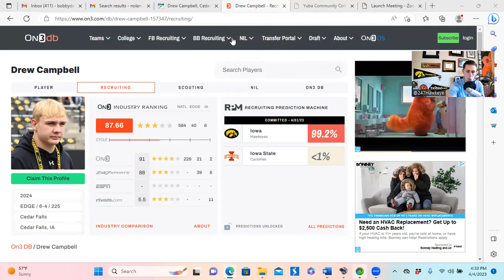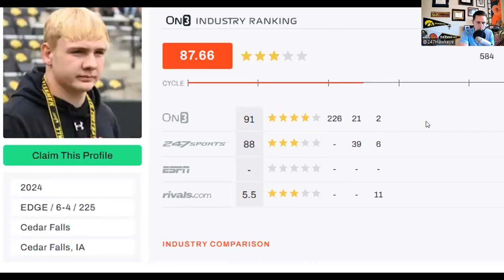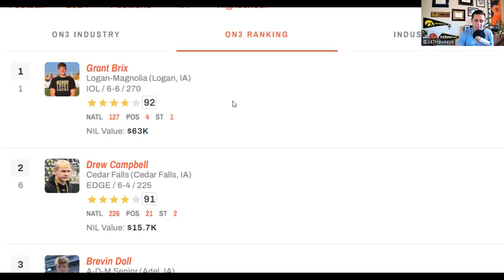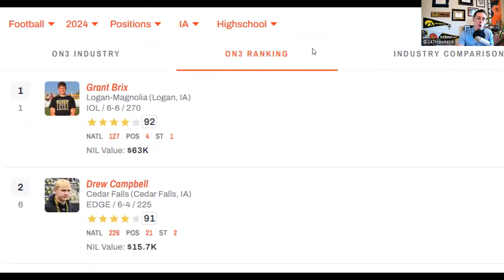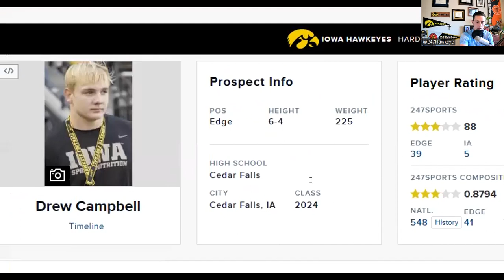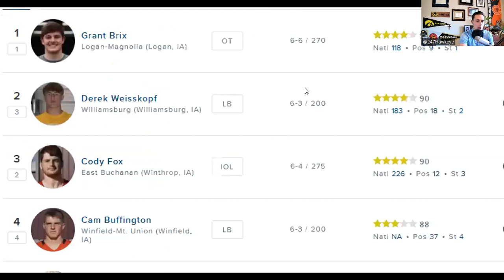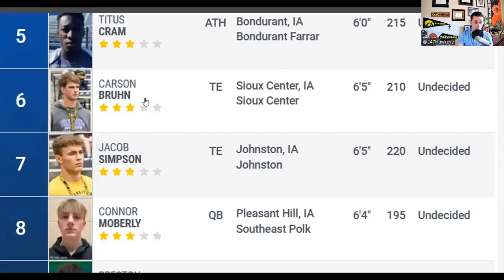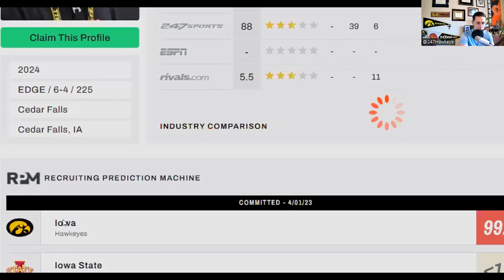Drew Campbell COMMITS To Hawkeyes | Brother of Jack Campbell Stays Home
In this video I review the recruiting profile of DE Drew Campbell and his commitment to the Iowa Hawkeyes

Podcast info